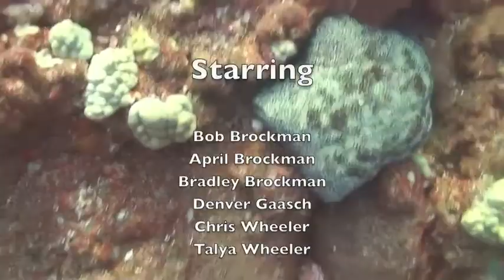Maui Scuba 2007